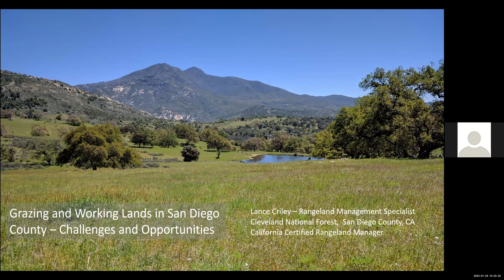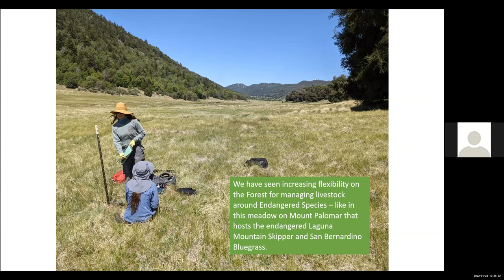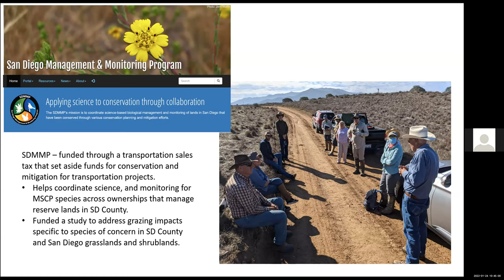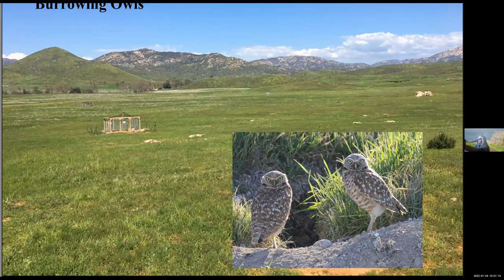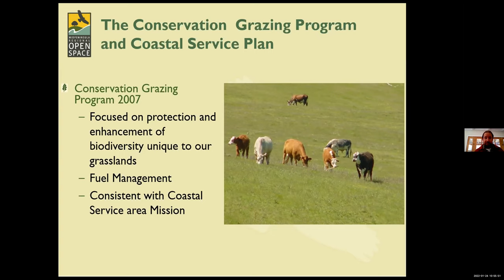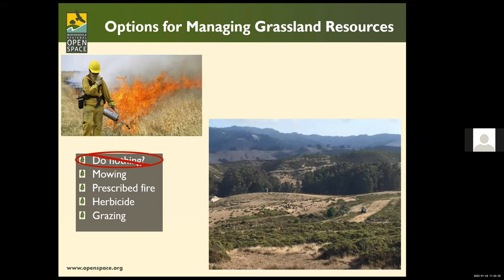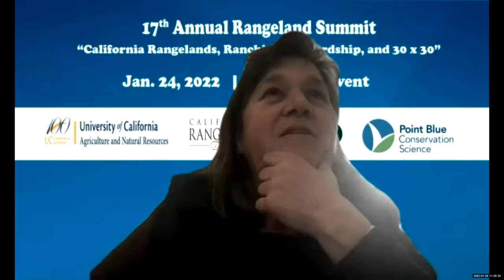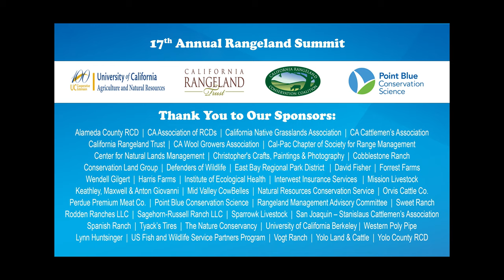Rangeland Summit 2022: Sustaining beneficial grazing on protected lands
• Lance Criley, US Forest Service and Certified Rangeland Manager and Tracie Nelson, CA Fish & Wildlife
• Lewis Reed, Mid-Peninsula Open Space District
Perspectives from three agencies on the value of grazing for their goals, and how they try to help keep ranching viable in their areas.